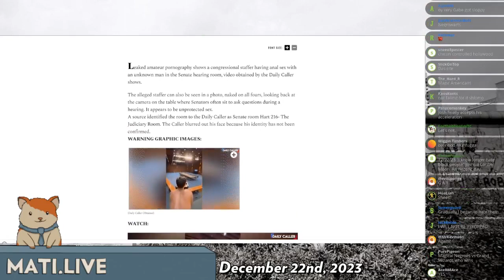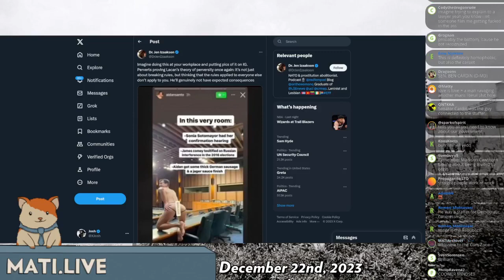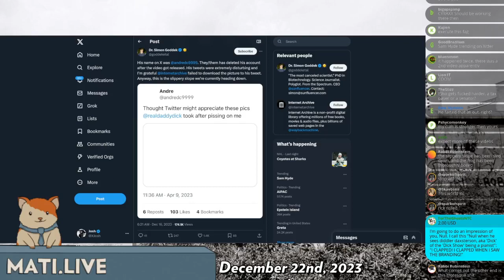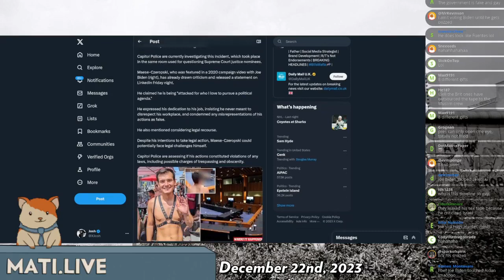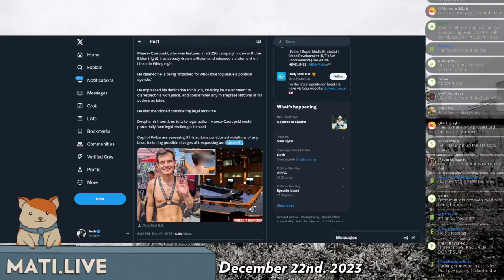buggery in the white house - Mad at the Internet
In case you didn't hear about this enough, Josh decided to cover it.

Clip taken from:
Mad at the Internet (December 22nd, 2023)